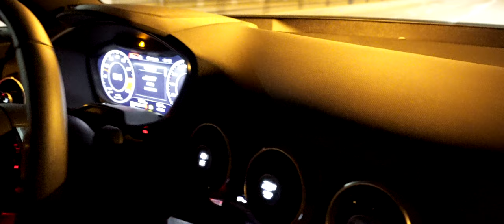AUDI TTS ABT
●Wheels
ABT  ミスティックブラック
8.5×20ET40
￥138000-

●Tyre
Yokohama  ADVAN  Sport  V105
245/30-20

ABT
フロントスカート　TTS専用　￥178000-
ドアミラーカバー　(ブラックシャイニーシルバーABTロゴ入り)　￥34000－
リアスカートセット　(リアスカート・リアマフラー・マウントキット)　￥322000-
リアウィング　￥88000-
リアエンブレム　(クローム)　￥3600-

●その他
ABT  ローダウンスプリング￥70000-

Bond Osaka
〒537-0024
営業時間  : 平日　10:00～20:00　日祭日　10:00～18:00